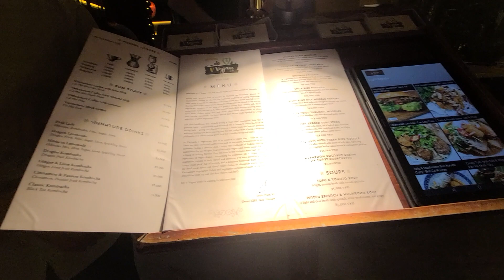다낭 한달살기 50, 호이안 밤마실 Hoi An Night Tour 03, 옛 친구와 닷새 14, 미케 해변 앞 안텅 지역 숙소, 해외 혼행 05-31일차 50, Da Nang.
그냥, 여행... 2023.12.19.화, 다낭 한달살기 50, 호이안 밤마실 Hoi An Night Tour 03, 옛 친구와 닷새 14, 미케 해변 앞 안텅 지역 숙소, 해외 혼행 05-31일차 50, Daegu, Korea, My Che/My An Beach, An Thượng, Da Nang, Vietnam.
December. 19th. 2023., Tuesday.
Living in Da Nang for 1 month 50, Hoi An Night Tour 03, Five Days with an Old Friend 14, Apartment of An Thượng Area in front of My Khe Beach in Da Nang, Overseas Solo Travel 05-31 Days 50, Daegu, Korea, My Che/My An Beach, An Thượng, Da Nang, Vietnam.
Just because traveling, Living in Da Nang for 1 month 50, Hoi An Night Tour 03, Five Days with an Old Friend 14, Apartment of An Thượng Area in front of My Khe Beach in Da Nang, Overseas Solo Travel 05-31 Days 50, Daegu, Korea, My Che/My An Beach, An Thượng, Da Nang, Vietnam.